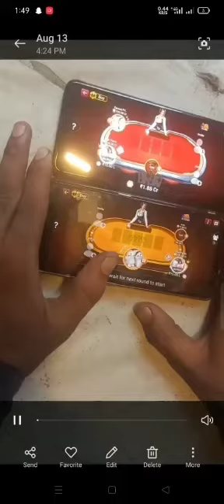Cheater id sa cr nikalna ka tariqa | New vedio 2022